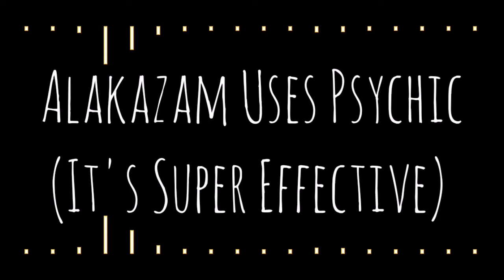"Alakazam Uses Psychic (It's Super Effective)" - Sun Music. Free Music | Pokemon Music | Gaming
Alakazam Uses Psychic.
Well, this song is cool ahah..

Give us a Feedback if you want to tell us sumthing.

We also are on TikTok.
Like our Page for more music all around the Web!

You are free to use the music and the video by Attribution with no Commercial Rights.
The copyright of the Video and the Music is Owned by Sun Music ©️